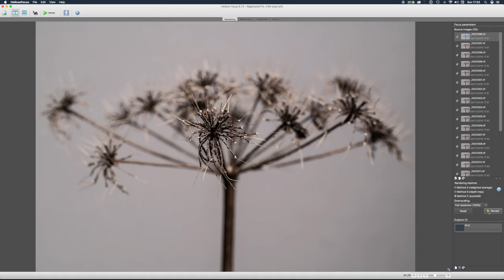Sharpness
A short movie by Eric Robinson.